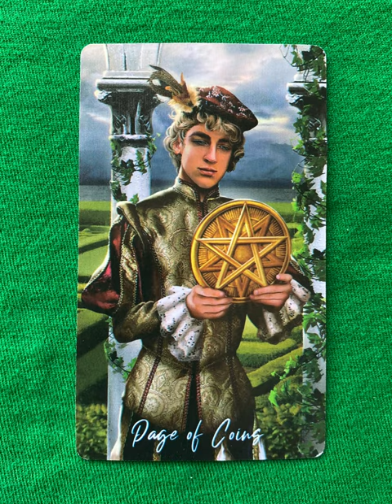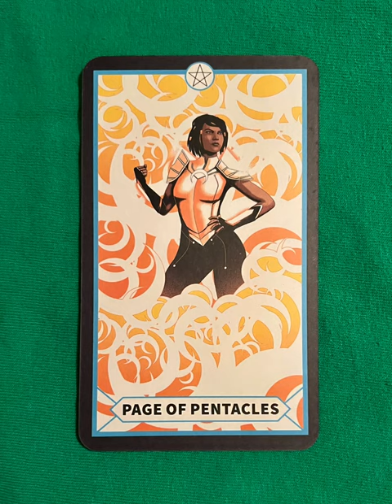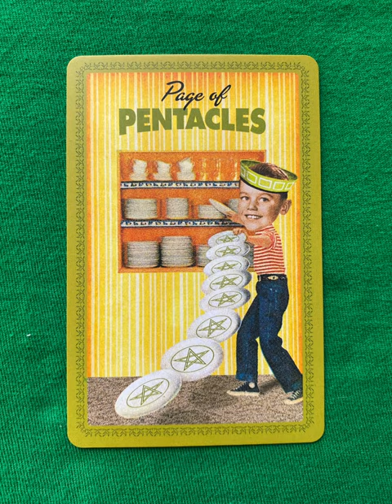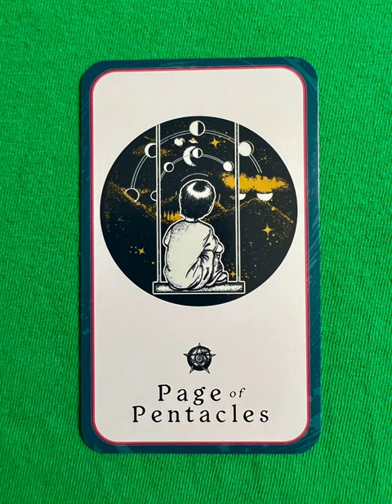Page of Pentacles - a tarot collection flip thru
Page of Pentacles - a tarot collection flip through

Page Princess of Pentacles Coins - a collection of minor arcana tarot cards from a variety of decks!

Tarot Teasers